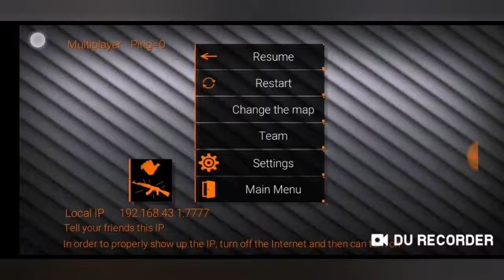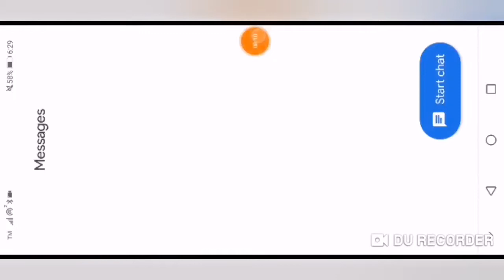Sniper only with Don ph